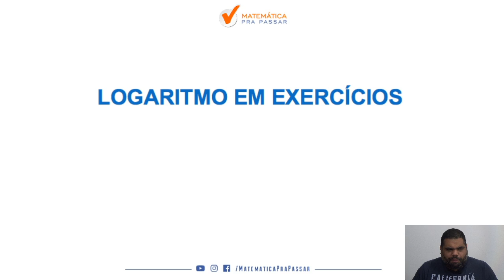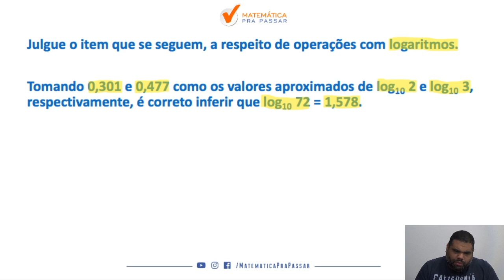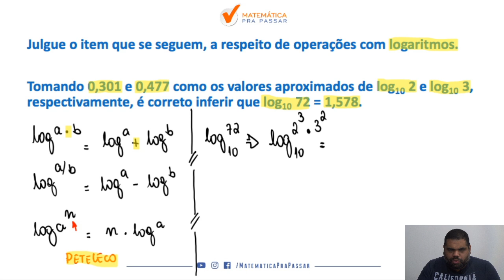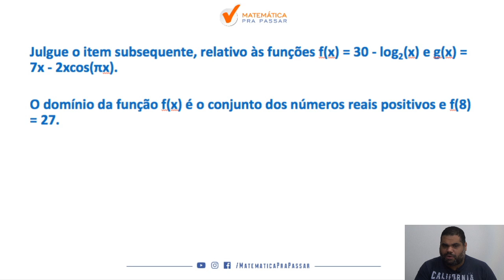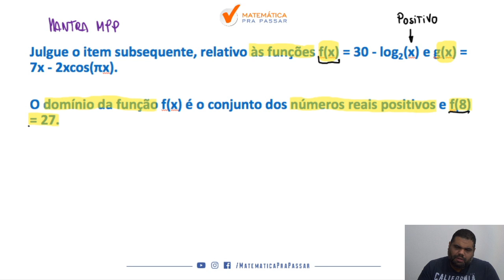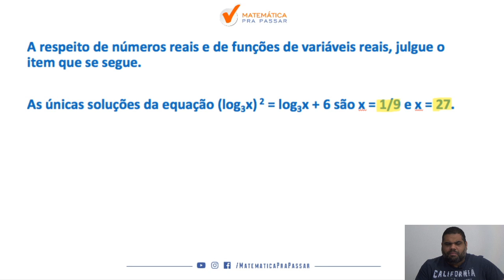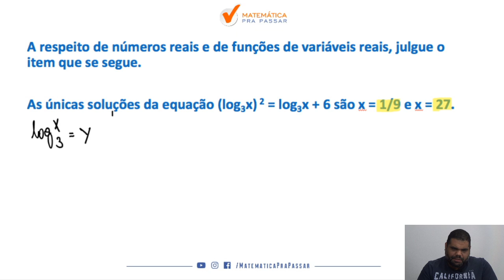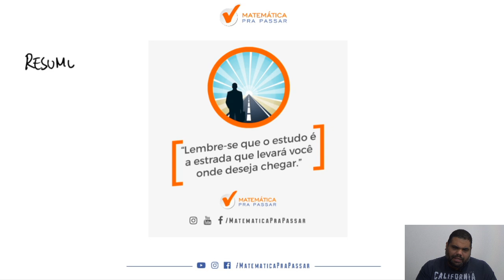O que Ninguém Fala sobre Logaritmos para PM AL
Você não sabe como estudar logaritmo  para PM-AL?

Quando vê uma questão de logaritmo  já fica desanimado(a) por que não sabe nem por onde começar e sente que vai ficar de fora da PM-AL?

Então você precisa assistir esse vídeo onde nosso professor, Marcão , mostra como estudar logaritmo  para PM-AL.

Você terá um passo a passo para resolver qualquer questão de como estudar logaritmo e nunca mais ter dúvidas na hora da prova da PM-AL.

Agora basta dar o play no vídeo e aprender com o Método MPP como estudar logaritmo para PM-AL.

🔴  Playlists para você Aprender Matemática para PM AL.